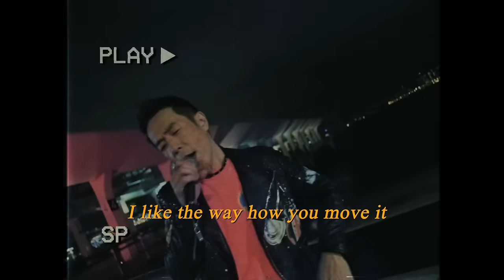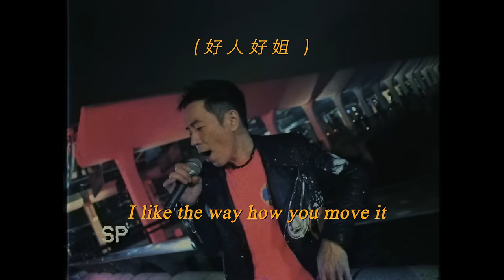黃貫中 Paul Wong《何車》Official Music Video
各大音樂平台正式上線❗️

曲：黃貫中
詞：黃貫中
編：黃貫中 / 伍敬彬
監：黃貫中

(何車)
啤乜嘢啤 同我收嗲
Listen
何車 風格最標青
何車 顧住會失聲
何車 風格最標青 (啤乜嘢啤 同我收嗲)
何車 好人好姐 (啤乜嘢啤 同我收嗲)

威到盡 若已經威到盡 兜吓路 就最好
何車 顧住會失聲 (啤乜嘢啤 同我收嗲)

Chur到盡 未有耐chur到盡 這舞步 喺無譜
轉了氣氛 我仍是我 未敢高盼真理
無法再忍 我沒法等
I like the way you move it

不要問 若真的想轉運 不對路 就著草
I like the way how you move it (好人好姐 好人好姐)
I'll be the only one
I like the way how you cry (好人好姐 好人好姐)
鳳陽花鼓

何車 風格最標青
何車 顧住會失聲
何車 風格最標青
何車 好人好姐

I like the way how you move it
我喺這公園玩到大 (好人好姐 好人好姐)
我喺處打躉打到大 (好人好姐)
鳳陽花鼓

啤乜嘢啤 同我收嗲 (我喺這公園玩到大)
啤乜嘢啤 同我收嗲 (我喺處打躉打到大)

名流千古

何車 風格最標青
何車 顧住會失聲
何車 風格最標青
何車 好人好姐

導演、監制/ 泰迪羅賓
執行導演、攝影指導/ 何康
執行導演/ 吳浩然
美術、服裝指導/ 陳妙玲
統籌、製片/ 吳詠珊
第一副導/ 馮德權
第二副導/ 敖皚雪
第三副導/ 樊家駿
第一攝影/ 黎穎斌
第二攝影/ 麥誌軒
第三攝影/ 陳廷亮
第四攝影/ 王飛
第五攝影/ 許港業
燈光師/ 林炳漢
機工/ 潘林晟、蘇惠宗
電工/ 曾沛祺
助理美術、服裝/ 黃卡蓮、方靜霖、何晉然
化妝/ 蔣嘉華
髪型/ 黃偉德
劇務/ 陳桂華
場務/ 吳嘉豪
製作助理/ 李善敏、羅健豪
後期剪接/ 樊家駿
數碼調色/ 黎穎斌
花絮/ Ifan@Ifangraphic、Michelle Cheung
劇照/ Setsumi Tong
器材提供/ HKMedia Production Co.

特別鳴謝
二胡手/ 陳法興 （魚王）
琵琶手/ 關偉
笛子手/ 區嘉華
黑社會/ 趙覺超、李伯健
樂手/ Senhei @ToNick、恆仔 @ToNick、小龜@ToNick、Ryan @ToNick、Jan @秋紅、Andrew@秋紅、Hei@秋紅、阿華@秋紅、Sammy@Kolar、To Lee、Lo-Jim、伍敬彬、Alex謝中傑、張以式、Anthony Sun、Jack Wong、Johnny @Cassette、ANDREW Chueng、Vincent Choi